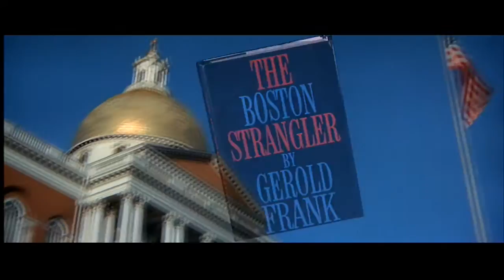The Boston Strangler (Theatrical Trailer)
Directed by Richard Fleischer.
Book by Gerold Frank.
Screenplay by Edward Anhalt.
Cast: Tony Curtis, Henry Fonda, George Kennedy, Mike Kellin.
Year: 1968.